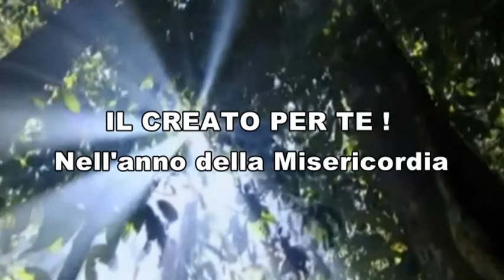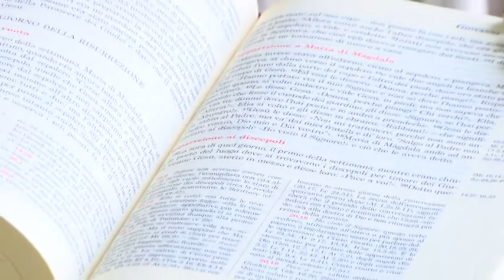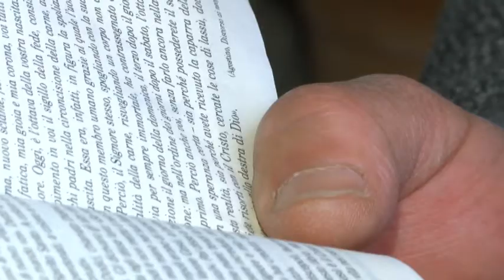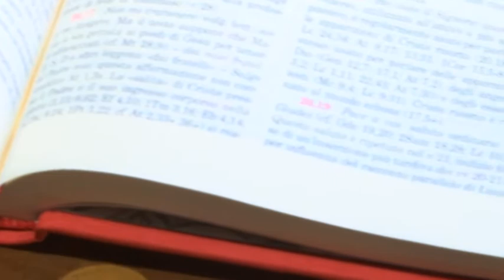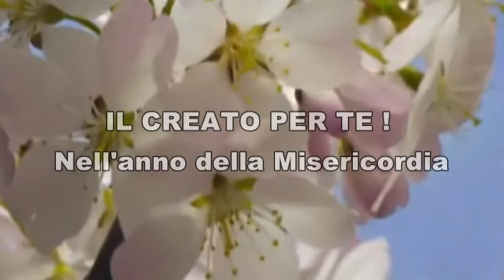Il Creato per Te - Il Vangelo 2° domenica di Pasqua